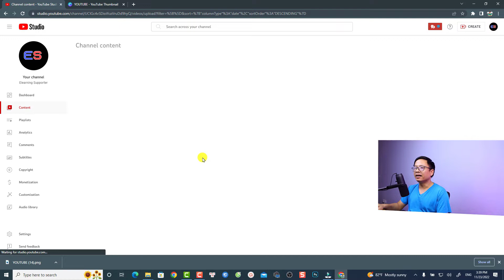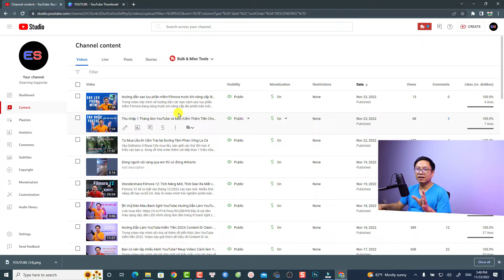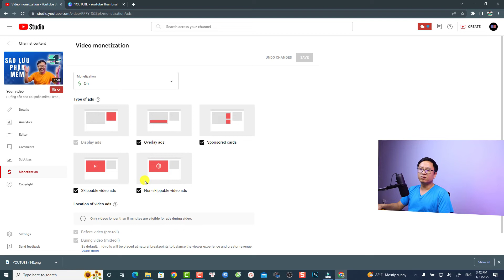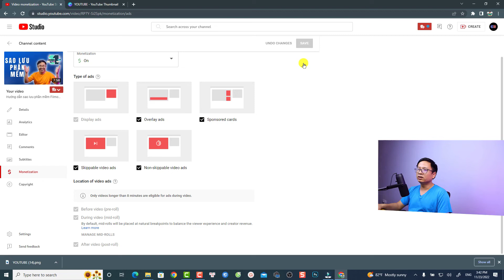Cách Tắt quảng cáo trên video YouTube | Làm YouTube Kiếm Tiền 2023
Tham khảo dịch vụ của Elearning Supporter Tham khảo giá phần mềm Filmora 13 mới nhất ở đây đã nhé Trong video này mình sẽ hướng dẫn các bạn cách tắt quảng cáo trên video YouTube của bạn.